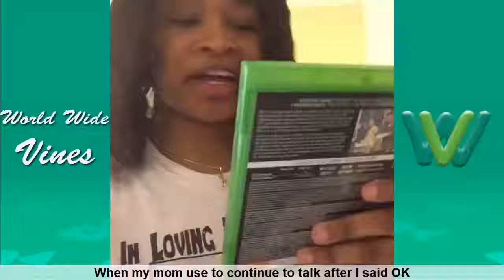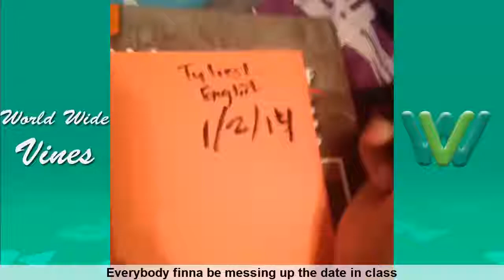Best Perfectlaughs Vine Compilation 2018 Funny Perfectlaughs Vines 2013 2018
Free Vines compilation  TRY NOT TO LAUGH Challenge - Funniest DeStorm Vines and Instagram Compilation, BEST INSTAGRAM Compilation

# Vine
# Vines
# Funny_Vines
# Funny
# compilation